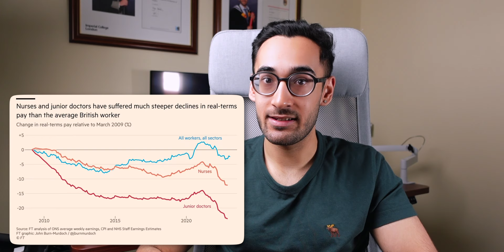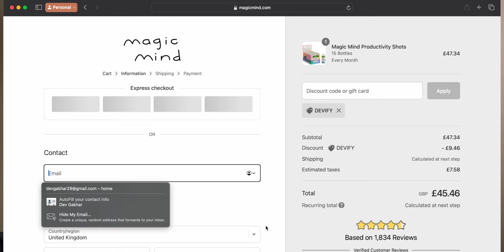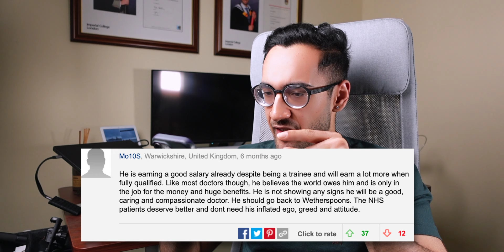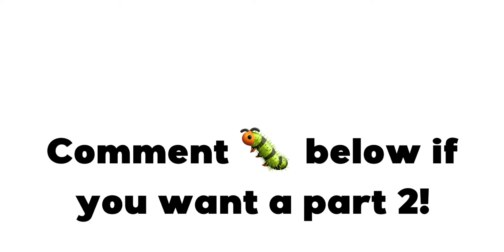Responding to Daily Mail hate comments about me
I was in the news a few months ago in DailyMail so let's respond to their hate comments! The article is factually incorrect as I did not claim that but hey ho!

Hey, my name is Dev and I'm a doctor from Imperial College London